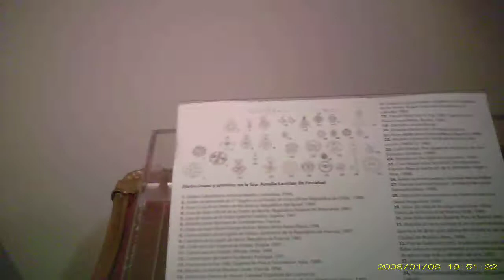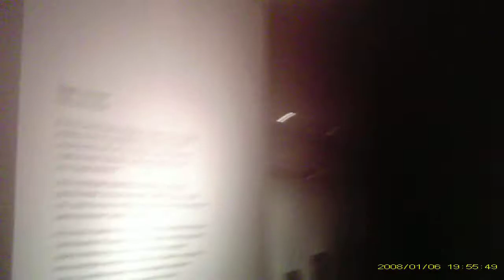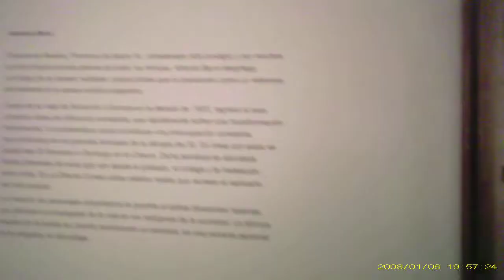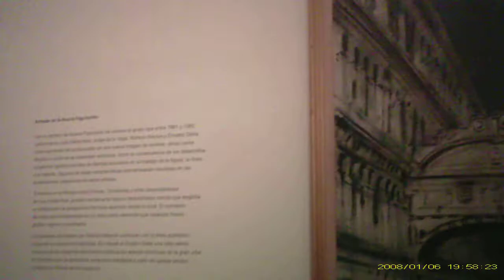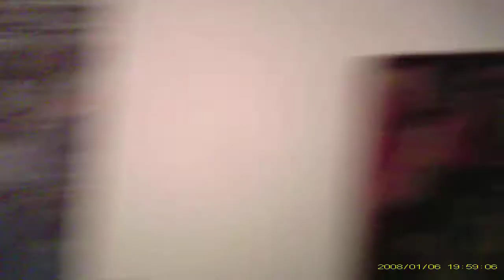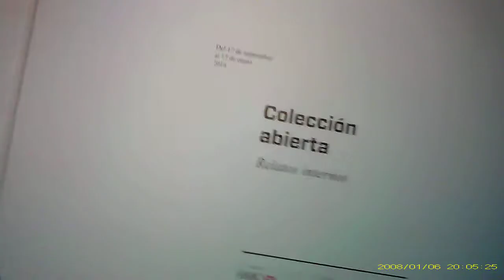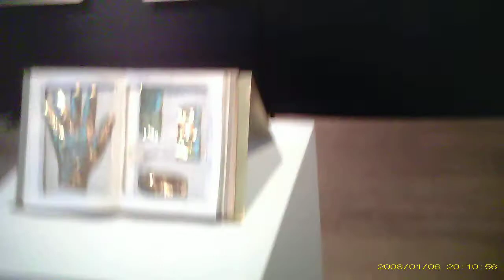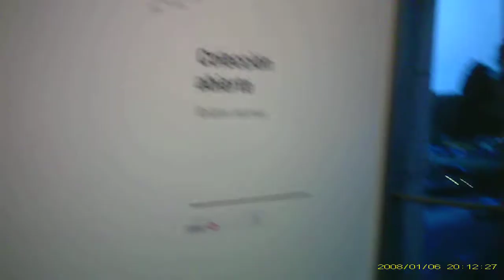Camara oculta colección de Arte Fortabat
esta prohibido filmar o sacar fotos, así que me pareció buena idea filmarla con anteojos espía, que graban todo lo que uno ve..